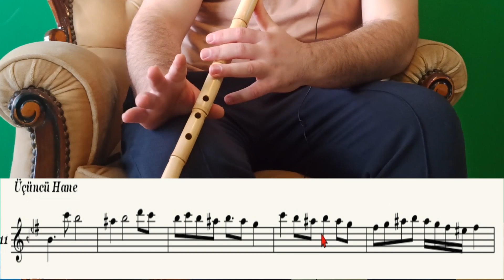Ney Dersi -16 | Segah Peşrevi -3.hane | Neysema Ney Atölyesi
ney dersleri devam ediyor .Bu ney dersimizde segah peşrevini ele aladık.
İkinci aşamada neyi tavırlı üfledim. Videoyu yavaş modda izleyin neyin tavrını ancak dinleyerek ve
Meşk metodu ile çözebilirsiniz.

Konumuz ney dersleri.

Güzel ney dersleri video serimiz geliyor.

Takipde kalın.

Ney siparişi veya ney hakkında sorularınız için bizi takipde kalınız.

Yeni başlayanlar için Ney, başlıklı videolarıma devam edeceğim.

ney dersleri.